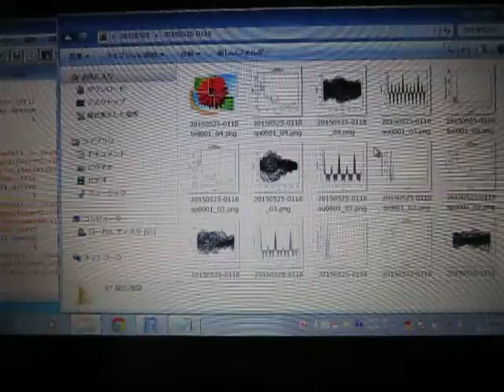超音波伝搬状態の測定解析（超音波テスター Ultrasonic tester）